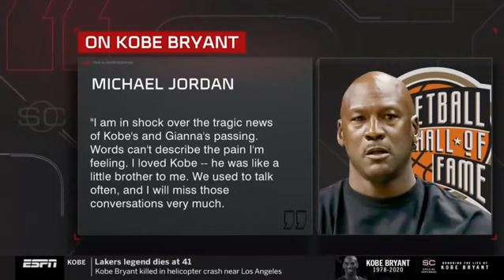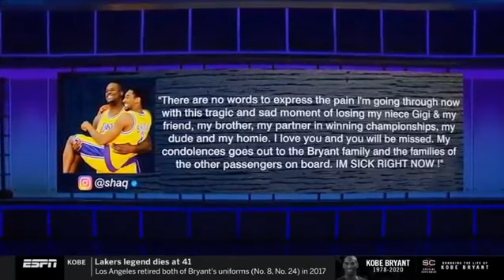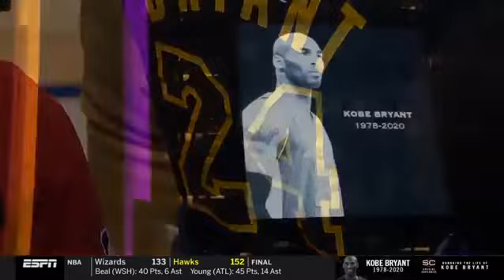Kobe Bryant and Ginna Bryant lose there Lifes after Helicopter crash , LeBron James in Tears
The whole World is suffering after kobes lost hes daughter ginna bryant , and 7 other passengers  who where aboard on the helicopter.